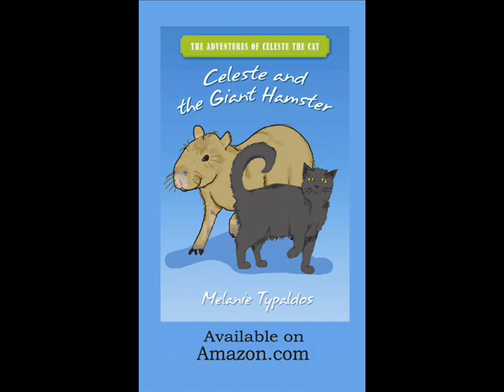Caplin Rous in Go Swimming!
In this video Caplin walks across the yard, climbs his hay stairs and jumps into the pool. After that he dives off his pool table and through a hoop.  Believe it or don't, Caplin loves to swim through things, which is why we have the hoop, the tire, the inner tube and the ladder in the pool. They all give him things to swim through or poke his head up in. And he likes to float on the inner tube but I have other videos showing that.